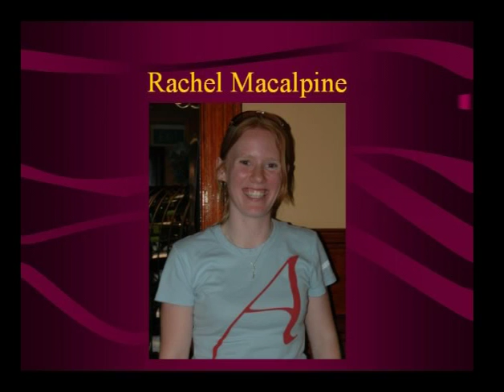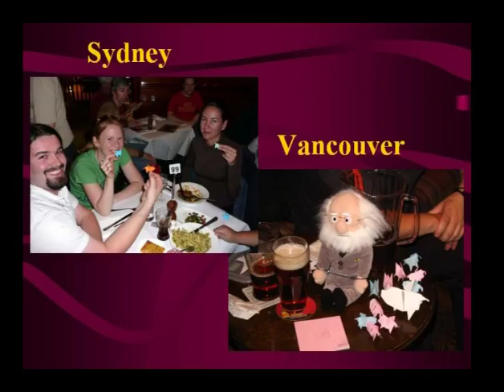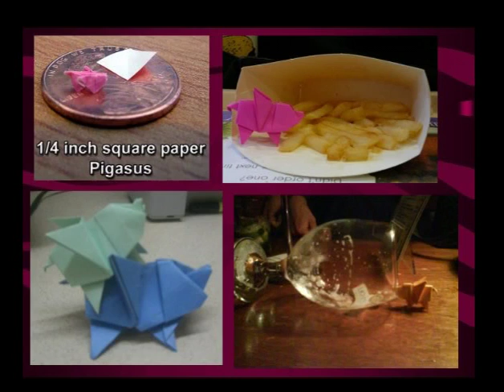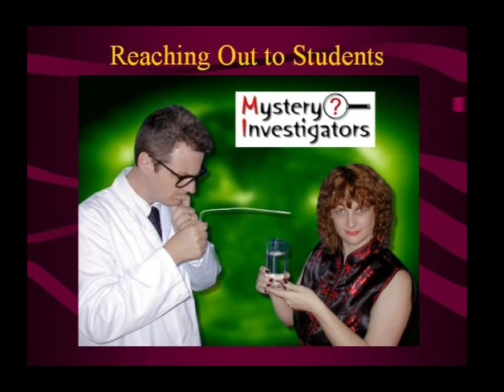Richard Saunders at TAM 6 on Bringing Critical Thinking to Schools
Australian skeptic, podcaster, author, T.V. personality, and professional origamist Richard Saunders recorded at The Amaz!ng Meeting 7. Saunders discusses the origami Pigasus and dowsing as a model for teaching critical thinking to students.